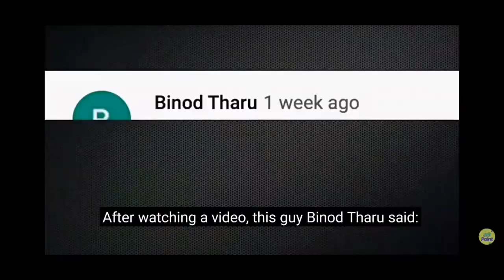Binod!binod!binod binod!! & suss subsc subscribe Bauth viral ho rha hai yeh video must watch gyz 🤣🤣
All right Ok so gyz yeh channel mera family hai main yaha apki Ek hasi ke liyea apna pura effort deta hoon toh apka bhi farz banta hai ki ap channel pe Agar new ho toh channel ko subscribe kr kea adikarmyies ko join kr lea dude ok so, make sure if you subscribe my youtube channel i see you in my next vlog baby❤

must watch gyz

Horny papa🤪⬇️

SARA VIDEOS MILTA RHEA

MERI VIDEO MAX 6-8MIN KI HOTI HAI JADA BADIE NHI BANTIE HAI SO VIDEO KO LAST TK ENJOY KREA KYUKI MEREA HER VIDEO KE LAST MAI BAUTH SARA TWIST DEKHNEA KO APLOG KO MILEA GA  OR EEK BAAT YEH CHANNEL SRIF LAUGH KE LIYEA HAI ENTERTAINMENT OR SRIF ENTERTAINMENT KE LIYEA HAI TOH MERA KOI BHI ROAST VIDEOS KO LE KR  AP USSEA APNE  DIL MAI NAH LEA👍

SO MY SELF,
HELO GYZ MERA NAM HAI ADITYA GUPTA AND MAI HER TYPE KA VIDEOS BNATA HOON APNE CHANNEL PER LIKE COMEDY VIDEO ROASTING,VLOG ETC. AGAR APKO MERI VIDEOS AACHI LAGTI HAI TOH CHANNEL KO SUBSCRIBE KR LEA KYUKI YEH CHANNEL EEK FAMILY HAI MERA.. JAISA APLOGO KO MAINEA ABHI BOLA THA SO PLZZ SUPPORT THIS CHANNEL GYZ KYUKI APKA PYAR HE MERA AUKAT HAI OR APKA PYAR SE MUJHEA MOTIVATION MILTA HAI SO GYZ.

Mr adi k vines

FOR FAMILY MEMBER OF MY CHANNEL  ONLY TWO CLICK FIRST SUBSCRIBE AND SECOND ON THE BELL FOR MY LATEST NOTIFICATION VIDEO SO LET'S START THE LIFE WITH ALL MY YOUTUBE FAMILY💓

Ap mere channel ko story mai lga kr share kr dea